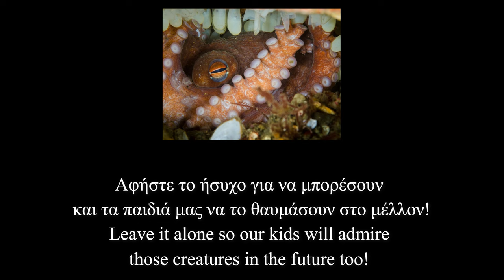🐙ΤΕΡΑΣΤΙΟ Θηλυκό ΧΤΑΠΟΔΙ Προστατεύει Τα Αυγά Του - HUGE Female OCTOPUS Protecting Its Eggs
Τώρα που πλησιάζει ο καιρός, προσέχετε λίγο παραπάνω τα θηλυκά χταπόδια! Είναι οι πιο δυνατές μαμάδες στην φύση και αξίζουν τον σεβασμό μας!! Στο συγκεκριμένο βίντεο δεν φαίνονται καλά τα αυγά αλλά με ενημέρωσε το ζευγάρι μου έγκαιρα και δεν πειράξαμε το χταπόδι. Μιλάμε για ένα χταπόδι άνω των 5 κιλών!!

Now that the octopus season is close beware if the female octopuses! They're the strongest mothers in the wild nature and we must respect them!! In this video you can't see clearly the eggs because they're behind the big octopus but my spearfishing buddy Vasilis saw them and informed me for "her" situation.. We're talking for an octopus above 5 kilos!!

🔱 O εξοπλισμός μου:
Στολή, Γάντια και καλτσάκια : Meister
Λεπίδες : Meister F1
Μάσκα μικρού όγκου : Aqualung Micromask
Αναπνευστήρας : Dario white
Ψαροντούφεκα : Hard Target Roller 102 (1,40x7mm βέργα devoto/1x16mm λάστιχο Sigal) - Hard Target Dicentrax (1,30x6,50mm βέργα/2x14mm λάστιχα)
Σημαδούρα : Xifias Sub
Κάμερα : Sony As50

🔱 My equipment :
Wetsuit, Gloves and Diving Booties : Meister
Fins : Meister F1
Diving Mask : Aqualung Micromask
Snorkel : Dario white
Spearguns : Hard Target Roller 102 (1,40x7mm Devoto shaft/1x16mm Sigal rubber band) - Hard Target Dicentrax (1,30x6,50mm shaft/2x14mm rubber bands)
Buoy : Xifias Sub

 ➨ Μερικά πράγματα για μένα:
Γειά σε όλους, ονομάζομαι Γιάννης Αγαπητός και κάνω ψαροντούφεκο από όταν θυμάμαι τον εαυτό μου να υπάρχει.. Αγαπώ την θάλασσα και το ψαροντούφεκο. Επίσης μου αρέσει να επεξεργάζομαι και να ανεβάζω τα βίντεο μου στο YouTube, ελπίζοντας πως έτσι θα μπορέσω να μοιραστώ τις εμπειρίες μου μαζί σας! Σας ευχαριστώ όλους για την στήριξη!

 ➨ About me (bio):
Hi everyone, my name is Giannis Agapitos and i'm doing spearfishing since i remember myself existing.. I love spearfishing and freediving and I also like the process of editing and uploading my videos in YouTube, hoping that with this way i could share my experiences with all of you! Thank you all for the support!

 • 👨🏻‍🚀 Discovery & Downtempo (Royalty F...